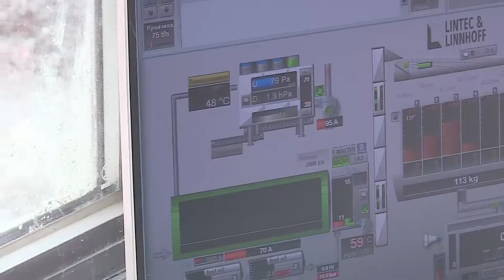Компания «Уренгойдорстрой» запустила в работу самый мощный асфальтный завод на Ямале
2020 год объявлен на Ямале годом дорог. Ремонт и строительство автомагистралей глава региона назвал одним из приоритетных направлений. Ударными темпами возводится мост через Пур, дорога Надым-Салехард, реконструируется трасса Новый Уренгой-Коротчаево. Трудятся дорожные строители и на многих городских участках. Для того, чтобы справляться с объёмом работ компания «Уренгойдорстрой» запустила в производство новый асфальтный завод, самый мощный в округе, способный выдавать в час 320 тонн продукции. На горячем производстве побывала наша съёмочная группа.